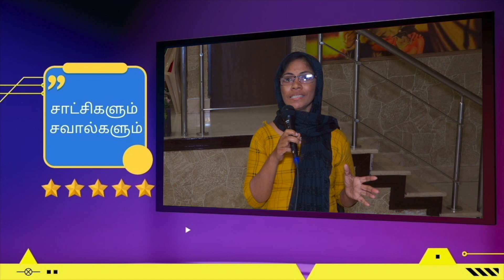Tamil Testimonies || Bro M Arockiaraj || Hosanna Tv 2023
• In the year 1993, his life was crowned with a pearl. She is Hema Arockiaraj a pharmacist who comes from a police officer's background family. She was educated in Chennai and did her bachelor of pharmacy degree in Trichy. In 1998, God called her a full-time worker with an apostolic anointing to break down the bondages of the people. From then, she started to penetrate into the darkened villages with the good news. Spiritually, Socially and Culturally bonded villages that delivered with the word of God and thereby hundreds of Churches are born into this world. According to Deuteronomy 14:29, “And the Levite, (because he hath no part nor inheritance with thee,) and the stranger, and the fatherless, and the widow, which are within thy gates, shall come, and shall eat and be satisfied; that the LORD thy God may bless thee in all the work of thine hand which thou doest.” she started to feed the fatherless and widows and now she is blessed with hundreds of fathers and mothers. As a family, they are echoing the word of God through varied methods across the globe. They are blessed with 3 daughters and their children greatly support God’s work. Joshua 24:15 “…as for me and my household, we will serve the LORD.”

𝐅𝐨𝐫 𝐅𝐮𝐫𝐭𝐡𝐞𝐫 𝐂𝐨𝐦𝐦𝐮𝐧𝐢𝐜𝐚𝐭𝐢𝐨𝐧:
𝐂𝐡𝐞𝐧𝐧𝐚𝐢 𝐀𝐝𝐝𝐫𝐞𝐬𝐬
Hosanna TV
No 87/4, Sambu prasath avenue,
Arcot road
Vadapalani (Opp Adyar Ananda Bhavan)
Chennai – 600026
𝐒𝐚𝐭𝐭𝐮𝐫 𝐀𝐝𝐝𝐫𝐞𝐬𝐬
Hosanna TV

𝐓𝐨 𝐒𝐮𝐩𝐩𝐨𝐫𝐭:
• We would be really encouraged and blessed if you could support our feeding centre ministries & free tuition ministries. The word very clearly says that helping needful people is equal to lending to god directly. As you support this ministry you shall be blessed according to Isaiah 61:9 “their descendants will be known among the nations and their offspring among the peoples. All who see them will acknowledge that they are a people the lord has blessed. ” for supporting one feeding centre for the whole month to give food for 12 people every day. Costs Rs 6000 per month to support one hungry person every day cost Rs 600. You can send your generous offering directly to our bank through online transfer.

𝐁𝐀𝐍𝐊 𝐃𝐄𝐓𝐀𝐈𝐋𝐒 :
𝐀/𝐂 𝐍𝐀𝐌𝐄 : 𝐌. 𝐀𝐑𝐎𝐂𝐊𝐈𝐀𝐑𝐀𝐉
𝐀/𝐂 𝐍𝐎: 𝟏𝟎𝟏𝟖 𝟎𝟏𝟎𝟎 𝟎𝟎𝟎 𝟖𝟗𝟎𝟏
𝐁𝐀𝐍𝐊 : 𝐈𝐍𝐃𝐈𝐀𝐍 𝐎𝐕𝐄𝐑𝐒𝐄𝐀𝐒 𝐁𝐀𝐍𝐊
𝐁𝐑𝐀𝐍𝐂𝐇 : 𝐒𝐀𝐓𝐓𝐔𝐑
𝐈𝐅𝐒𝐂 𝐂𝐎𝐃𝐄 : 𝐈𝐎𝐁𝐀𝟎𝟎𝟎𝟏𝟎𝟏𝟖

(𝐎𝐑)

𝐀/𝐂 𝐍𝐀𝐌𝐄 : 𝐇𝐎𝐋𝐘 𝐒𝐏𝐈𝐑𝐈𝐓 𝐌𝐈𝐍𝐈𝐒𝐓𝐑𝐈𝐄𝐒
𝐀/𝐂 𝐍𝐎: 𝟏𝟎𝟏𝟖 𝟎𝟏𝟎𝟎 𝟎𝟎𝟎 𝟔𝟏𝟕𝟖
𝐁𝐑𝐀𝐍𝐂𝐇 : 𝐒𝐀𝐓𝐓𝐔𝐑
𝐈𝐅𝐒𝐂 𝐂𝐎𝐃𝐄 : 𝐈𝐎𝐁𝐀𝟎𝟎𝟎𝟏𝟎𝟏𝟖